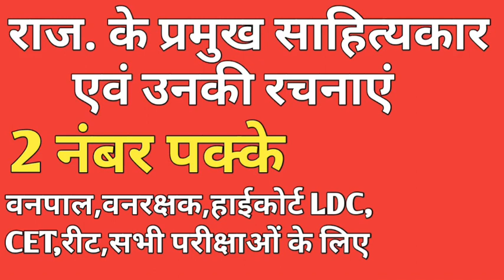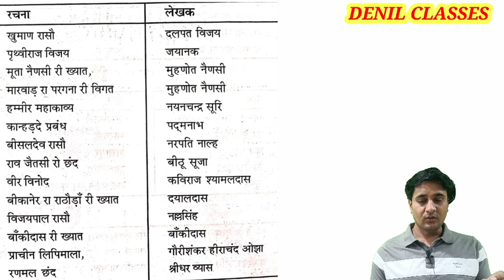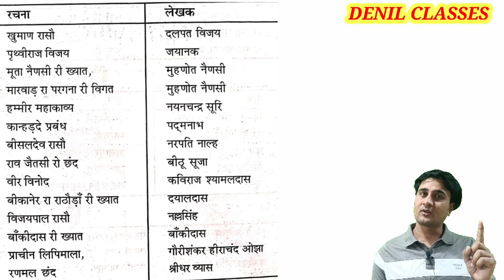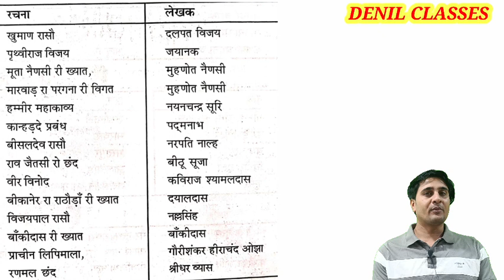राजस्थान के प्रमुख साहित्यकार एवं उनकी रचनाएं| राजस्थान के कवि| @Denilclasse Anil Sir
राजस्थान के प्रमुख साहित्यकार एवं उनकी रचनाएं| राजस्थान के कवि| ‎@Denil Classes  Anil Sir
दोस्तों राजस्थान हाई कोर्ट एलडीसी के लिए हिंदी इंग्लिश की डेली क्लास हर सुबह आपको 9:00 बजे मिलेगी।इस क्लास में हम डेली के 5-5 हिंदी में पर्यायवाची शब्द, विलोम शब्द, अनेकार्थक शब्द, लोकोक्ति कहावतें मुहावरे, वाक्यांश के लिए एक शब्द आदि देखकर चलेंगे। तथा इंग्लिश में One word substitution, IDIOMS PHARSES, CONFUSABLE WORDS, SYNONYMS ANTONYMS, आदि देखकर चलेंगे।और प्रत्येक संडे को आपका इसका टेस्ट भी लिया जाएगा।यह टेस्ट आपका DENIL CLASSES की App पर होगा। अगर आपने ऐप डाउनलोड नहीं कर रखी तो अभी कर ले। ही दोस्तों इस टेस्ट में जो भी टॉप करेंगे उन सभी स्टूडेंट के बारे में मैं यूट्यूब पर भी बताऊंगा।और दोस्तों इसी तरह से परीक्षा तक हम लगभग 500 सारी चीजें याद कर लेना।जो आपको राजस्थान हाई कोर्ट एलडीसी में सिलेक्शन दिला देगा।तो दोस्तों आपको भी इसमें थोड़े से एफर्ट लगाने हैं।आपको वीडियो जितना हो सके शेयर जरूर कर देना है।तथा आप DENIL CLASSES YOUTUBE चैनल भी सब्सक्राइब करके रखें व बैल आइकन पर भी प्रेस करके रखें ताकि कोई भी न्यू अपडेट आए वो आपको तुरंत मिल जाए।DENIL CLASSES - BY ANIL JANGIDDISTRICT AND SESSIONS COURT - CLEARK GRADE IIराजस्थान का एकीकरण शानदार ट्रिक के साथ यहां से देखें। की कला व संस्कृति राजस्थान के मेले राजस्थान के त्यौहार राजस्थान के लोक देवी राजस्थान के से लोक देवता शानदार ट्रिक्स के साथ ही यहां से देखें। प्रतियोगी परीक्षाओं के बारे में लेटेस्ट न्यूज़ तथा प्रतियोगी परीक्षाओं के बारे में सभी तरह की जानकारी के लिए हमारा टेलीग्राम चैनल Denil Classes ज्वाइन करें। लिंक से टेलीग्राम चैनल ज्वाइन कर सकते हैं या फिर टेलीग्राम पर आप Denil Classes सर्च करके भी ज्वाइन सकते हैं👉राजस्थान के किसी भी प्रतियोगी परीक्षा की तैयारी कर रहे हो और आपको राजस्थान जीके कि सभी क्लासेज वीडियोस के साथ में,और नोट्स के साथ देखनी है और साथ ही टेस्ट सीरीज भी लगानी है तो आप हमारी App Denil Classes पर देख सकते हैंऔर काफी कम समय में राजस्थान जीके मजबूत कर सकते हैं।राजस्थान हाई कोर्ट ग्रुप डी, राजस्थान हाई कोर्ट एलडीसी, की टेस्ट सीरीज आफ Denil Classes App से दे सकते हैं और अपनी तैयारी को और मजबूत कर सकते हैं।अभी प्ले स्टोर से Denil Classes App डाउनलोड करें।Anil Jangid Sir